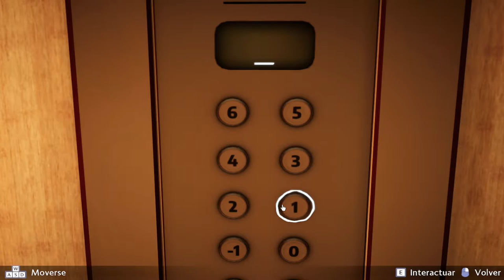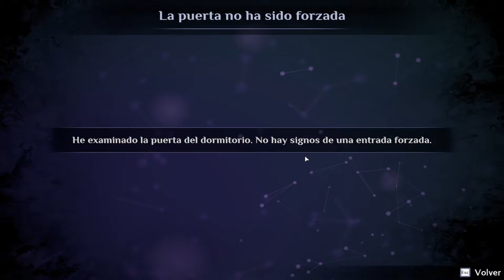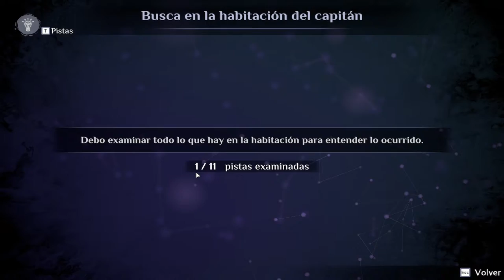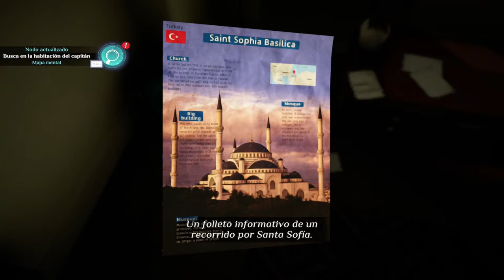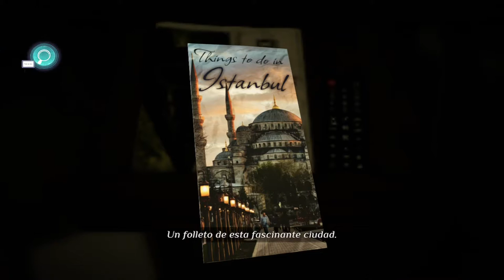Agatha Christie - Asesinato en el Orient Express 🕵️ - Prólogo - Hotel Tokatlian - Gameplay - Español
Prólogo del gameplay de "Agatha Christie - Asesinato en el Orient Express".